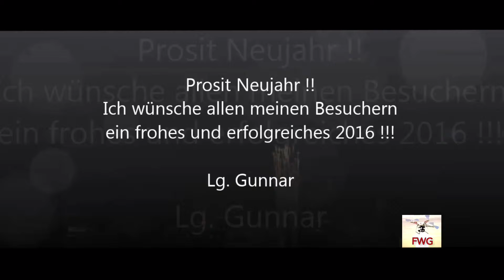#19 Dji Phantom 2, Happy new Year 2016